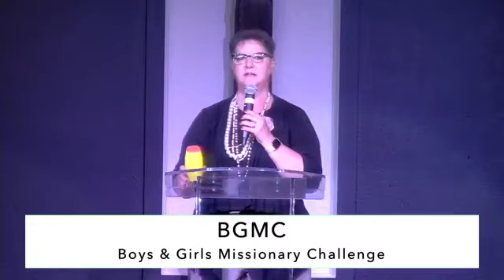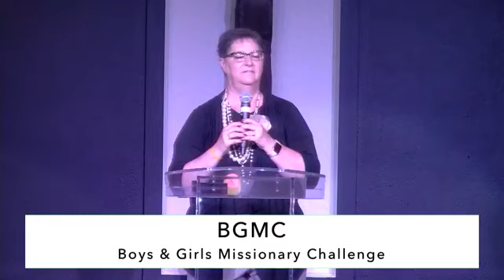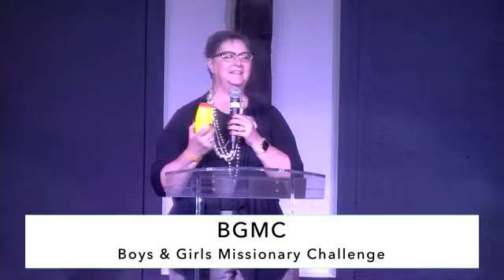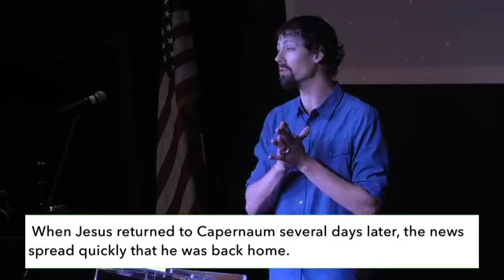Peter Olson - Missionary To Africa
Copyright Authorizations:

Christian Copyright Licensing International Music Use License Number 128792

Christian Copyright Licensing International Streaming Use License Number CSPL056163

- Glorious Day - By Passion

- Love On The Line - By Hillsong Worship

- Second Chance - By Hillsong Worship

- Blessed Assurance - By Bethel Live

Thanks for watching, Our church vision is "To know God And Make Him Known" feel free to check out our We are glad to have you, and we know God is working miracles in your life!